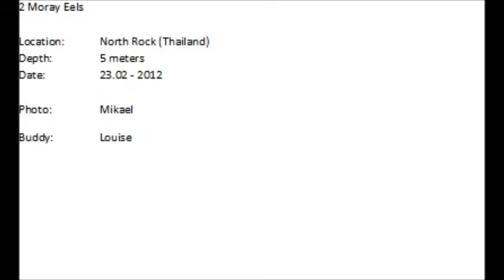Diving - North Rock - Moray Eels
Diving Thailand
North Rock
Moray Eels

Copyright Mikael Tudsborg | Amatur Photographer